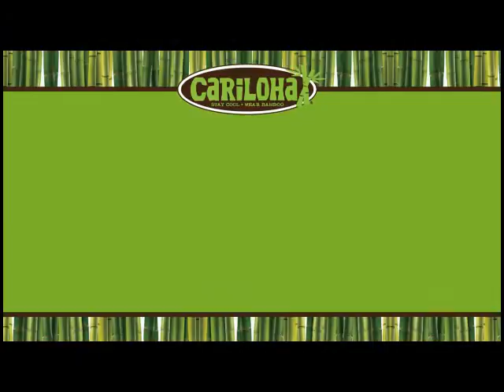soft_draft1.wmv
Cariloha in-store video